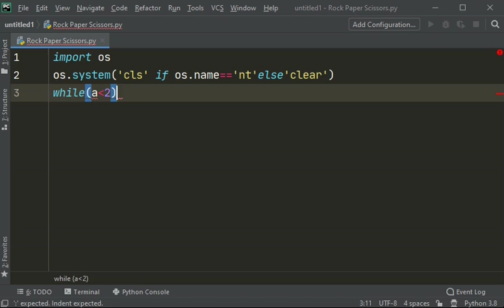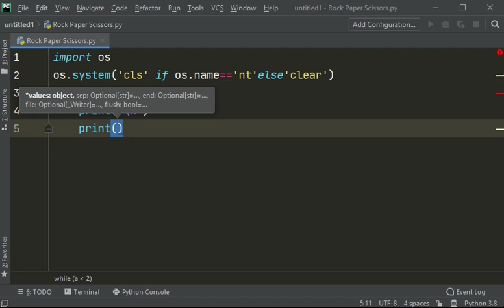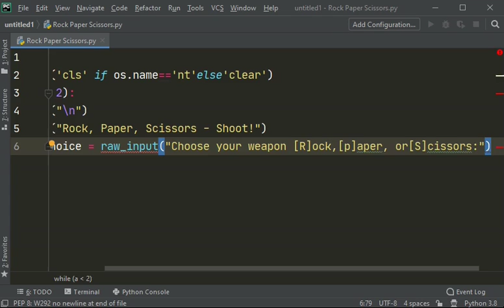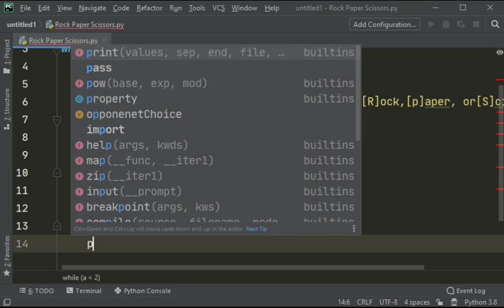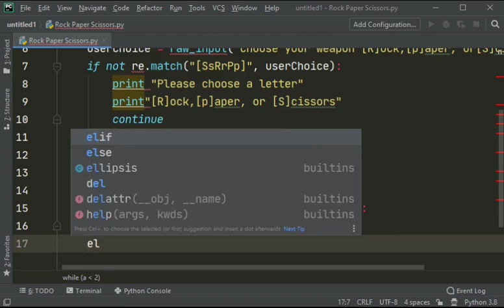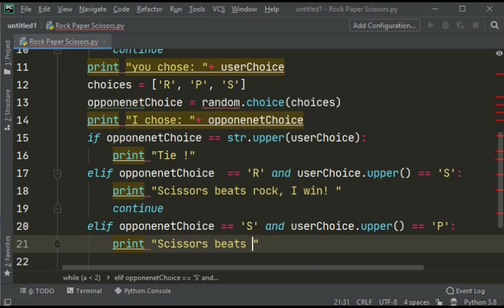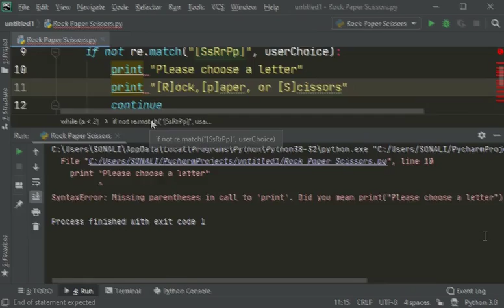Rock Paper Scissors game python project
This program or a mini-game is designed when you don’t have anyone to play or you are under lockdown alone.